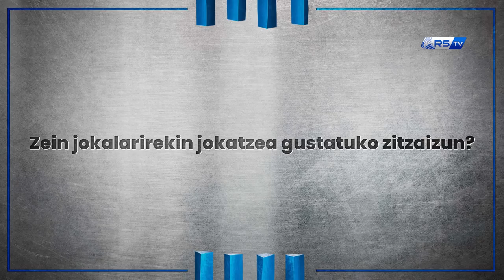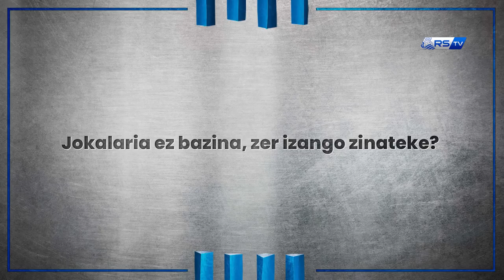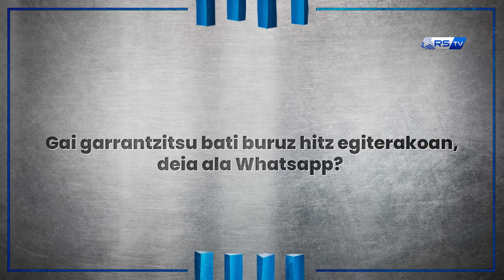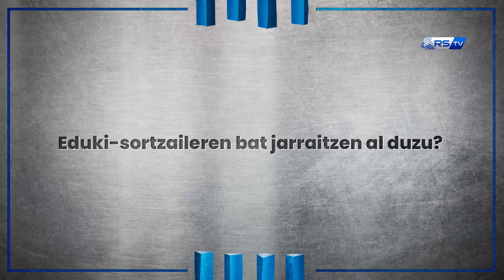JON ANDER OLASAGASTI EZAGUTZEN | "Reala niretzat garrantzitsuena da" | Real Sociedad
Jon Ander Olasagastik donostiar ororen ametsa bete du. Kadete adinean Zubietara iritsita, erdilariak harrobiko etapak bete ditu lehen taldera iritsi arte. Une bikaina gertutik ezagutzeko. Hauek dira jokalariaren 20 galderak.